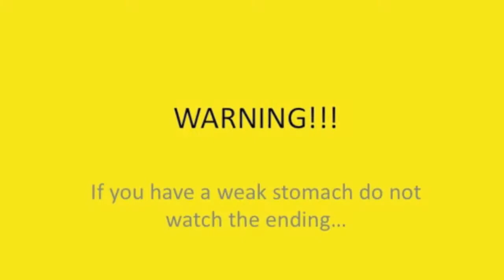Yellow Moruga Scorpion Pain (Graphic Puke Warning)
(GRAPHIC PUKE SCENE!)
Sneakiest Fever, Deerkiller, and Caveman take on some beastly yellow moruga scorpion peppers.  We draw straws for the biggest pod and Caveman suffers.